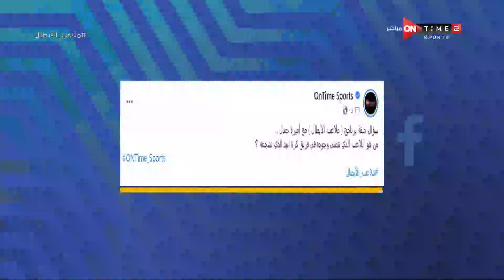ملاعب الأبطال - حلقة الأحد 18/6/2023 مع أميرة جمال - الحلقة الكاملة